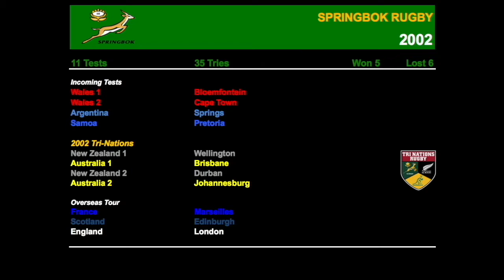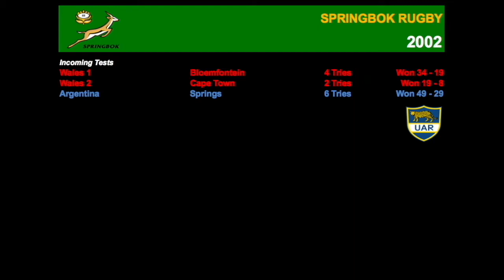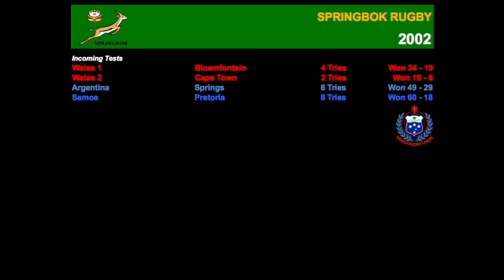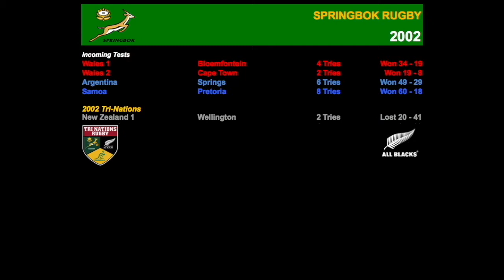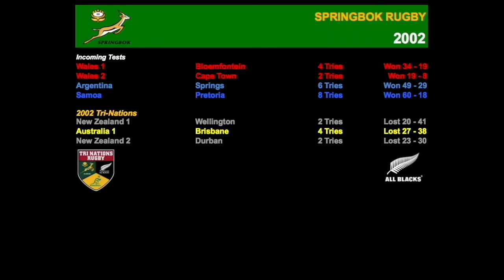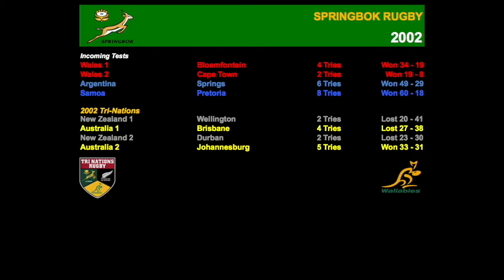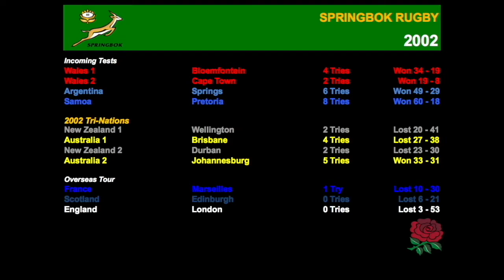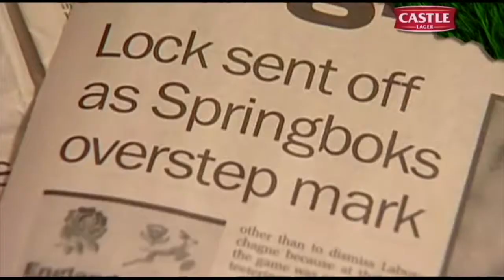Springbok Rugby History 2002 (The Tries)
Chapter 46 shows the 2002 Springbok season.
This is purely for fun and not for monetary gain.